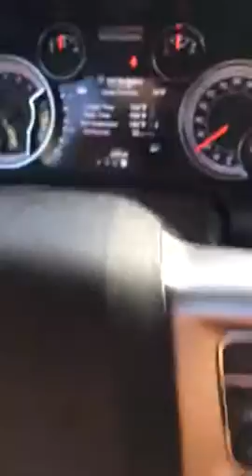Keyless seatbelt chime